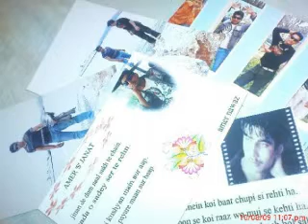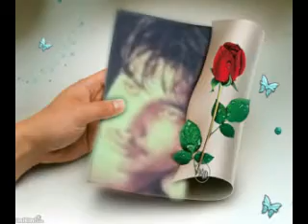PAVI NA JUDAYAAN.mpg